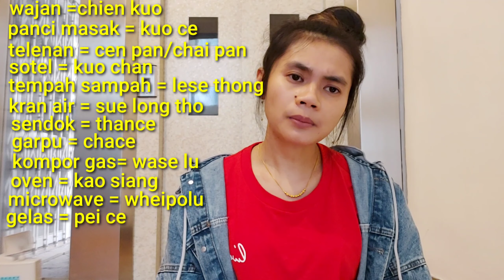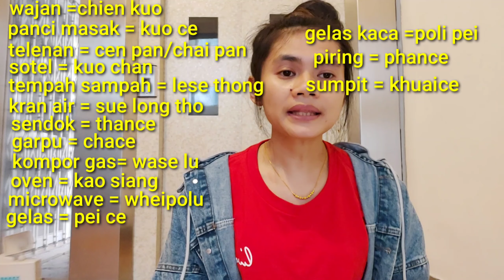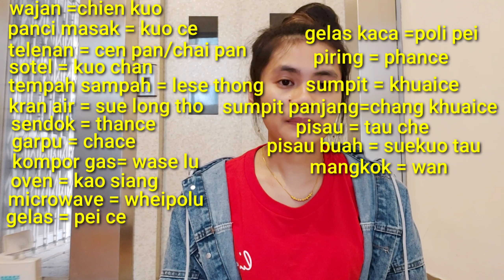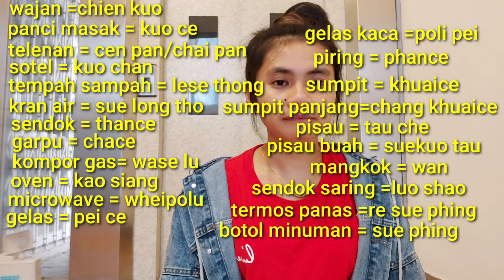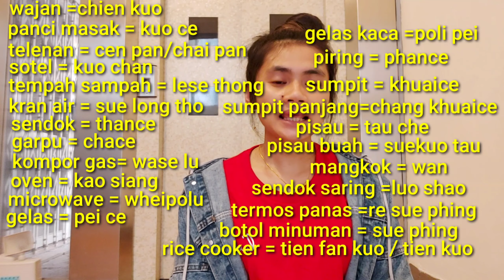bahasa mandarin peralatan dapur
video ini mengenalkan kosa kata peralatan dapur dalam bahasa mandarin,
yuk gaaeeds kita belajar bersama² disini, karna aku juga masih pemula jadi mohon maklum jika ada perkataan ato ucapan yang salah.

belajar bareng bareng yaaa#belajarmandarin#peralatandapur#TKWpintar#TKWsukses